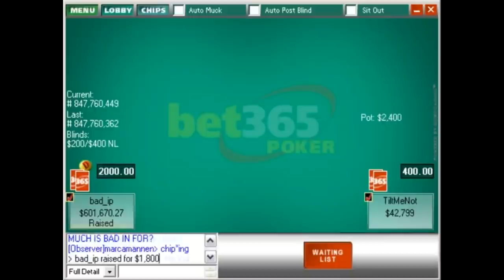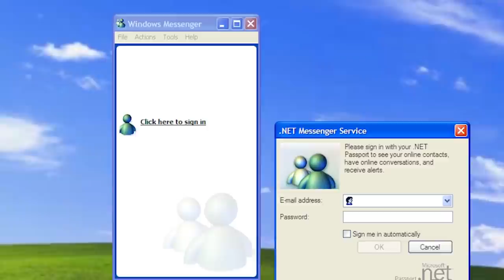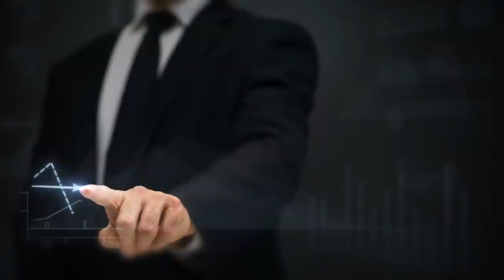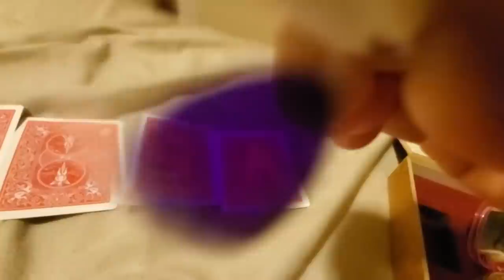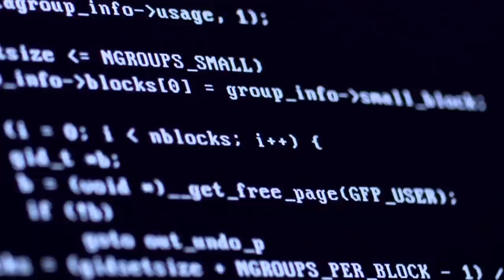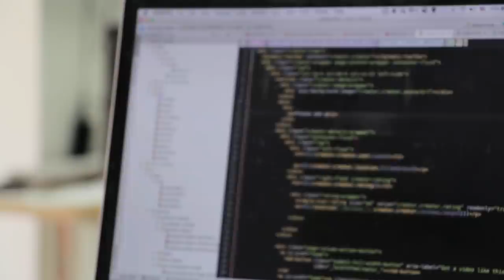7 INFAMOUS POKER SCAMS YOU PROBABLY DIDN'T KNOW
There have been many poker scams since the inception of poker but most people are not familiar with the lesser known poker scams due to lack of media coverage.In this poker video we look into the 7 infamous poker scams that you probably did not know.

Timestamps
0:00 Intro
0:29 Ali Tekintamgac Partouche Poker Scam
3:33 MSN Messenger Poker Scam
4:18 Blonde Poker Scam
5:38 Contact Lens Poker Scam
6:37 Epic Poker League Scam
7:13 Hotel Bug Controversy EPT
8:15 Pokerspot Scam and Dutch Boyd

to get access to $8,000 in exclusive monthly freerolls and try online poker for free!